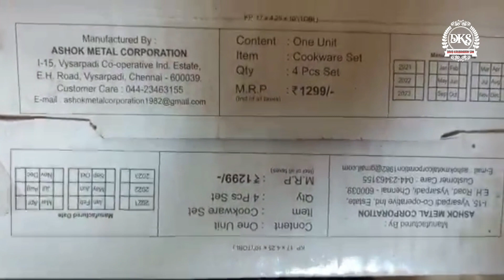பரிசுகள் கிடைச்சிருக்கு பிரிச்சு பார்போம் வாங்க ! || டேவிட் கிருபாஹரன் சாம்